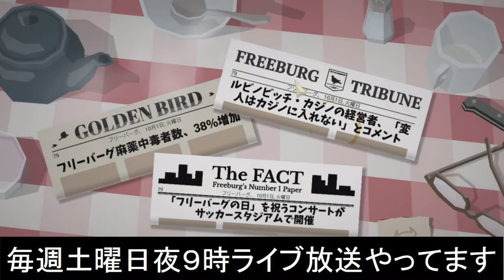[ This is The Police 日本語版 実況 ] 79日目 「鏡の呪い」